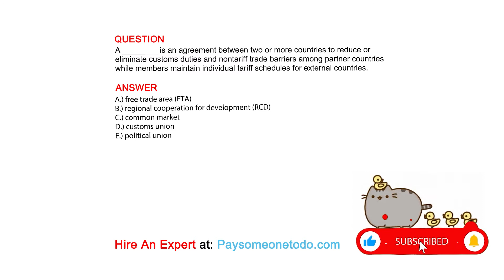Of all the elements of the marketing mix, decisions involving _____ are those most often affected...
QUESTION
Of all the elements of the marketing mix, decisions involving _____ are those most often affected by cultural differences among country markets.

ANSWER
A.) direct selling
B.) public relations
C.) the Internet
D.) advertising
E.) sales promotion